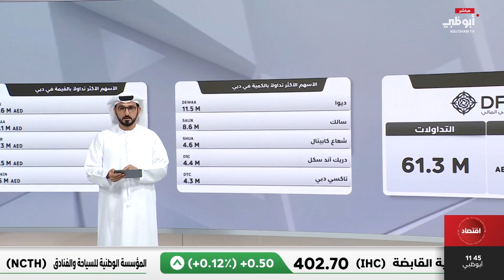النفط يرتفع وسط تفاؤل إزاء قوة الطلب على الوقود في أميركا